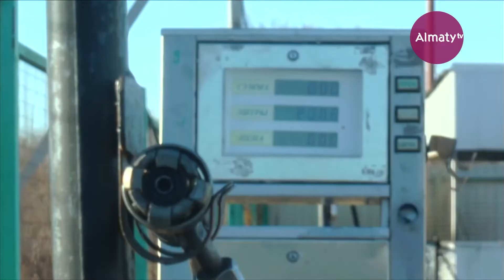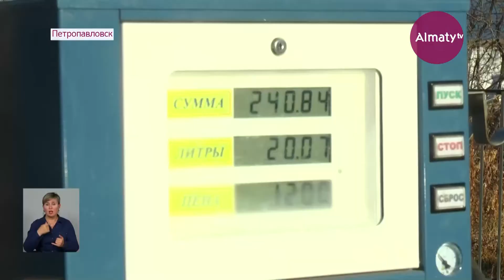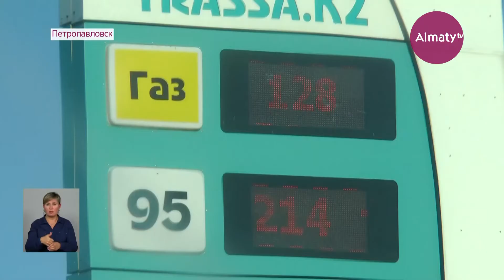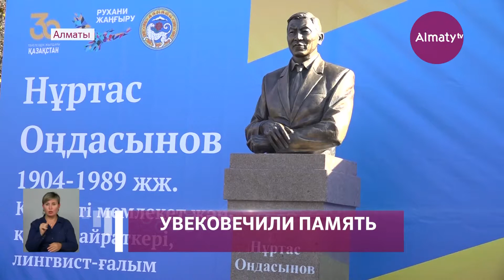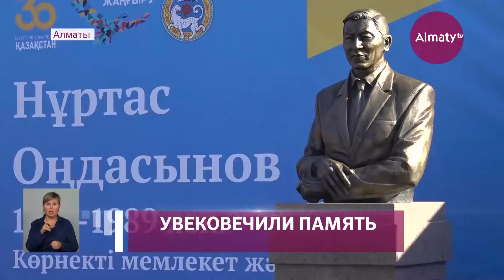События дня 2 ноября в итоговом выпуске новостей